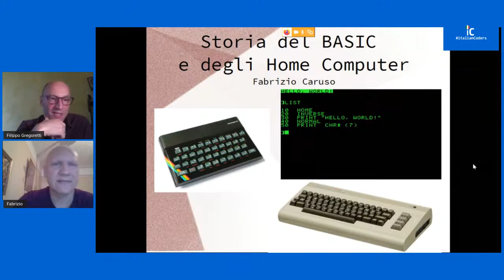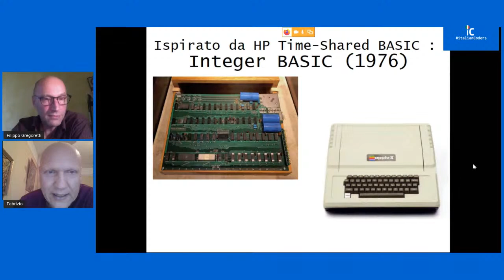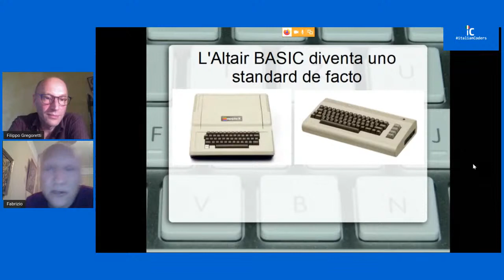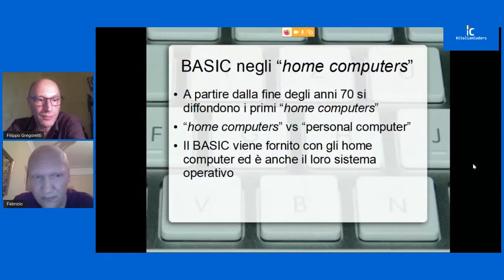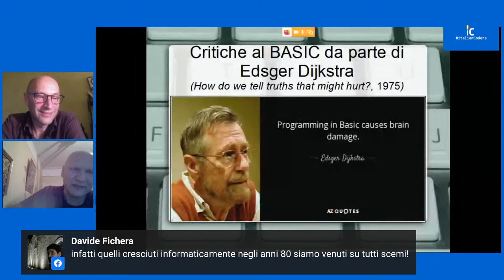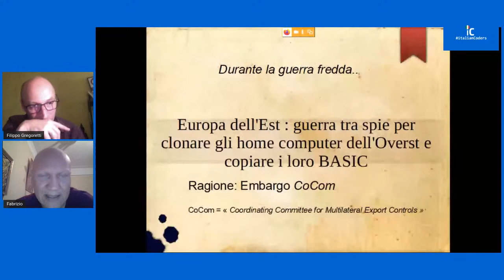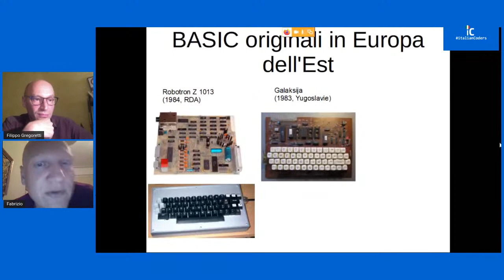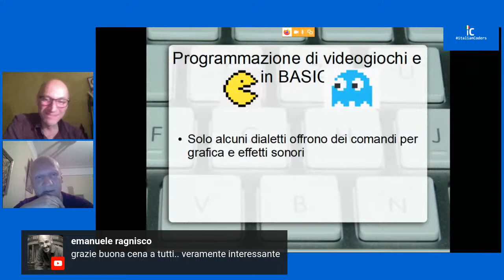Storia del Basic e degli Home Computer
La storia del linguaggio fondamentale per l'evoluzione dell'informatica e delle macchine che tra gli anni '70 e '80 hanno portato il computer nelle case di tutti. Dalla nascita, alle operazioni di spionaggio, all'evoluzione tecnica e culturale legata alla rivoluzione dell'home computing.

Entra a far parte della nostra community!